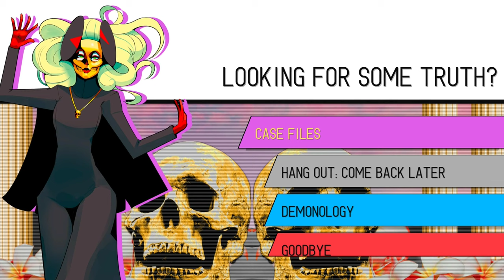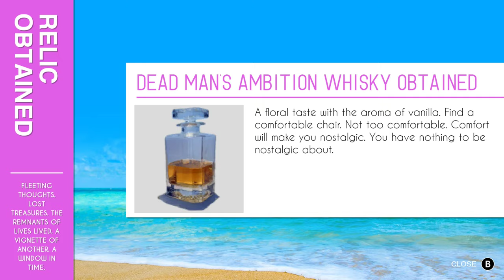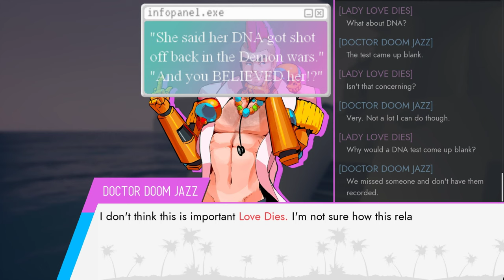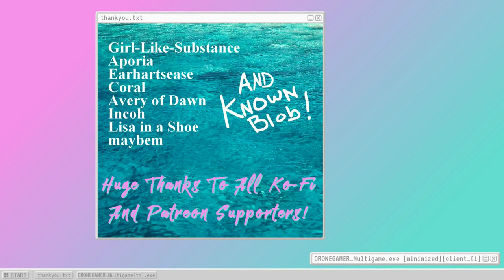Paradise Killer (Ep.40) Admissible Ghostimony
Come on bud, we GOTTA head into the end game.